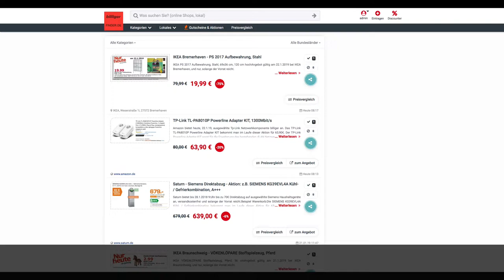Schnäppchen/Billiger des Tages 22.01.19 - TP-Link TL-PA8010P Powerline Adapter KIT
Heute ist Schnäppchen/Billiger des Tages - TP-Link TL-PA8010P Powerline Adapter KIT.